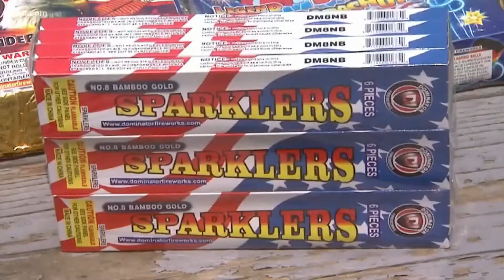How to stay safe if you shoot off fireworks for New Year's Eve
The first thing you want to check is if it's legal to shoot off fireworks in your area.